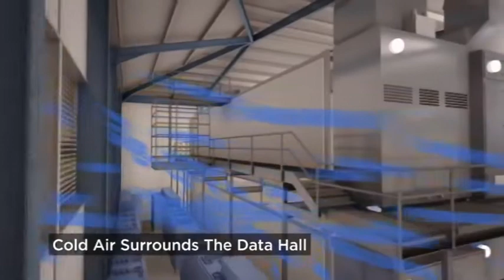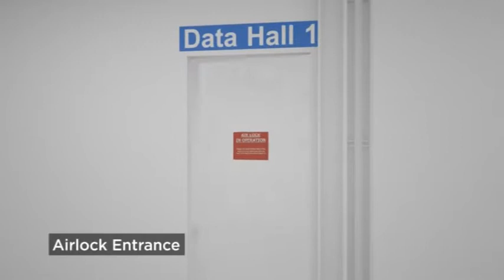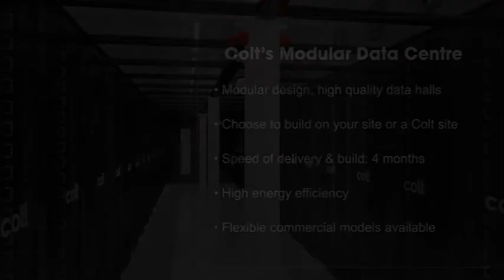Colt's Modular Data Center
Colt is Europe's information delivery platform, enabling its customers to share, process and store their vital business information

Colt provides major organizations, midsize businesses and wholesale customers with a powerful resource that combines network and IT infrastructure with expertise in IT managed services, networking and communication solutions.